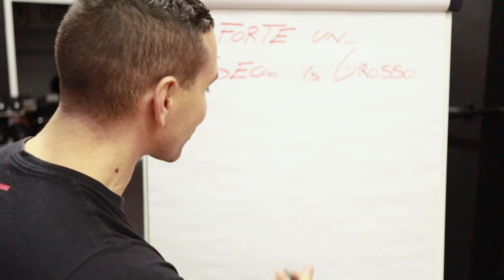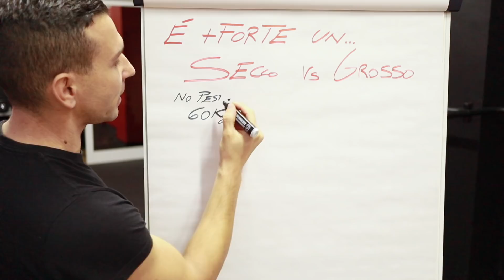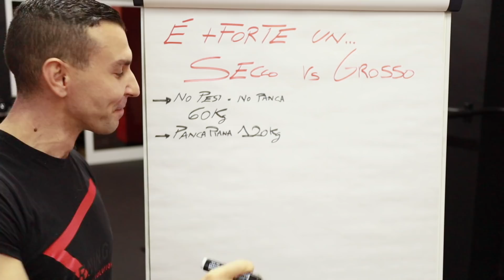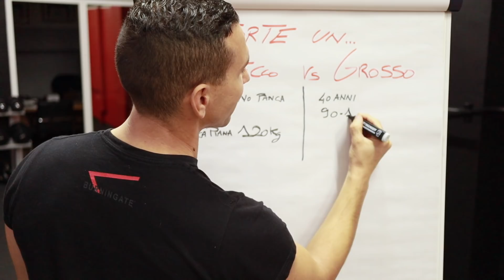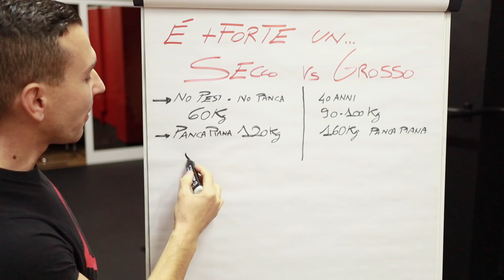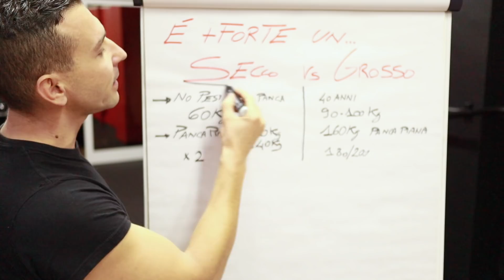SECCO Vs Grosso? Incredibile vince il SECCO! 🤣🤣🤣🤣🤣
✅ SCARICA LE MIE GUIDE Secondo voi è più forte un secco o uno grosso? Vi dico anche le caratteristiche di uno e dell'altro così voglio che voi date un vostro parere obiettivo. Dai dai sotto con i commenti...